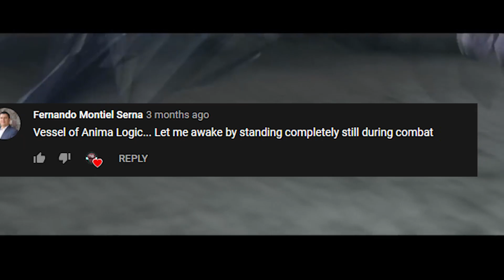Xenosaga Story Part 21: The Spirit And The Body